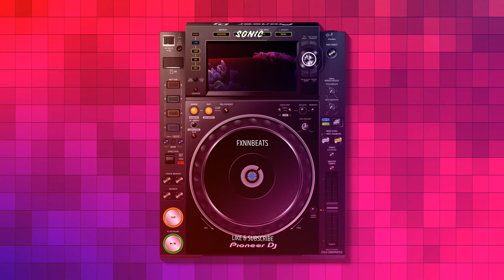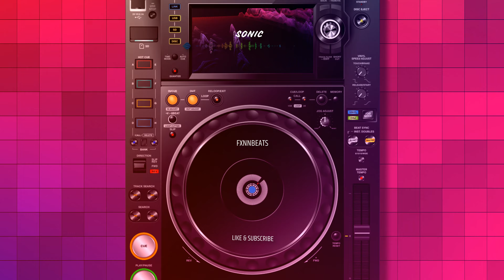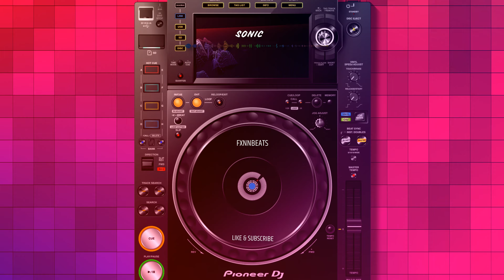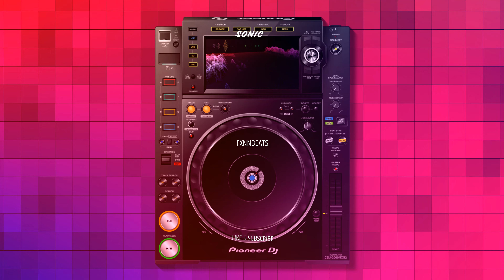"sonic" (juice wrld x trippie redd type beat) prod. fxnnbeats